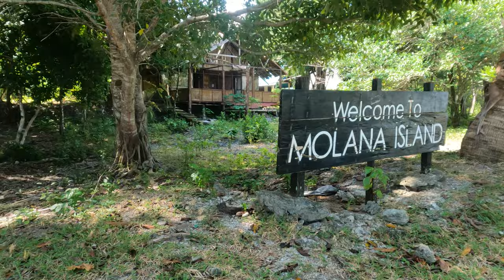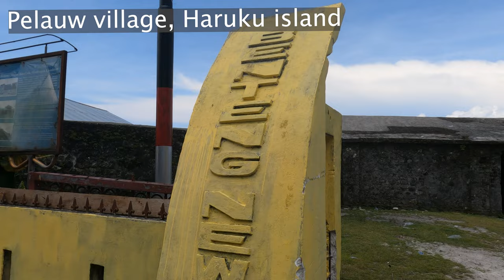I Found an Epic Beach in Indonesia No One Goes to (Molana Island)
Indonesia is full of gorgeous islands and beaches, especially if you travel off the beaten path. In this video, I show you an epic beach I found on my recent trip in east Indonesia.

I had two days in Ambon, Maluku, before my flight to Raja Ampat, and I decided to check out Saparua (in my previous video!) and Molana islands instead of staying in the city. What a decision it was!

In this video, I go on a boat trip from Saparua to visit Molana and Haruku islands. Haruku is beautiful and interesting (it has a tiny, but very old fort from colonial times), while Molana has a truly epic beach.